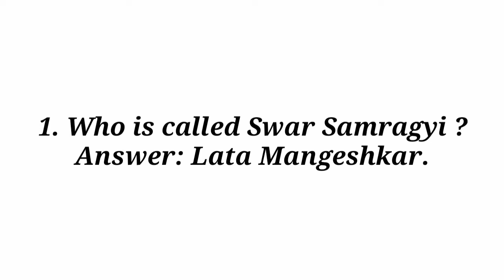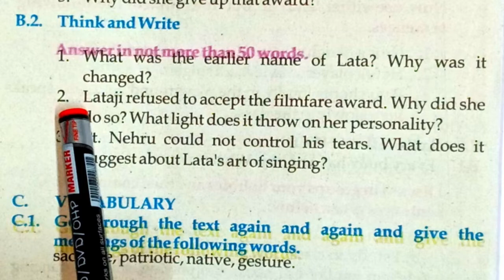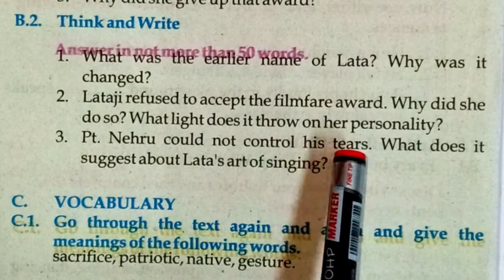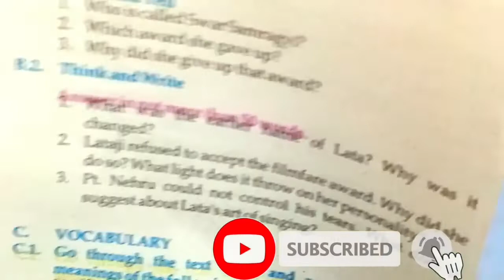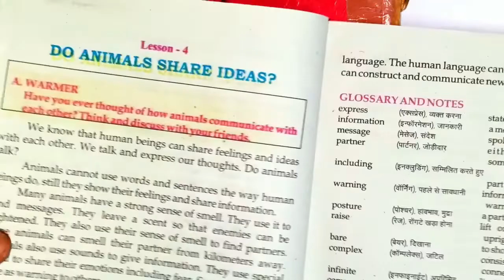class 6 English Bihar board chapter 3 question answer। ncert English। class 6 English Lesson 3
Lata Mangeshkar The Melody Queen Bihar Board Question
1. Who is called Swar Samragyi ?
Answer: Lata Mangeshkar.
 2. Which award she gave up ?
Answer: Filmfare Best Female Playback Singer Award.
 3. Why did she give up that award?
Answer: To promote fresh talents.
Answer in not more than 50 words
 1. What was the earlier name of Lata ? Why was it changed ?
Answer: The earlier name of Lata was Hridaya. Her parents renamed her Lata after a female character Latika in one of her father’s plays.
 2. Lataji refused to accept the filmfare award. Why did she do so ? What light does it throw on her personality ?
Answer: Lataji refused to accept the filmfare award. She had given up the Filmfare Best Female Playback singer Award in order to promote the fresh talents. The light it throws on her personality is that she is a broad minded person with a big heart who can sacrifice for upbringing the new talents.
 3. Pt. Nehru could not control his tears. What does it suggest about Lata’s art of singing ?
Answer: Pt. Nehru could not control his tears after hearing the patriotic song of Lataji. The song was ‘Aye Mere Vatan Ke Logon ” Pt. Nehru wept like a child to hear the patriotic song. It suggest that Lata’ art of singing is of outstanding class. Her song immortalised the heroic deeds of our soldiers who sacrificed their lives for the country.